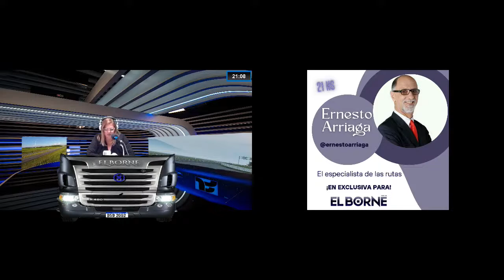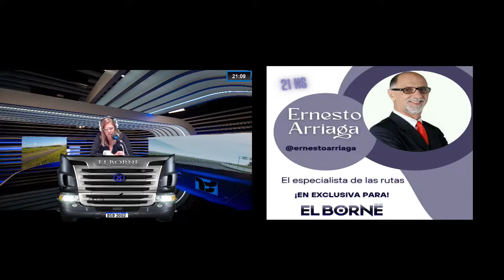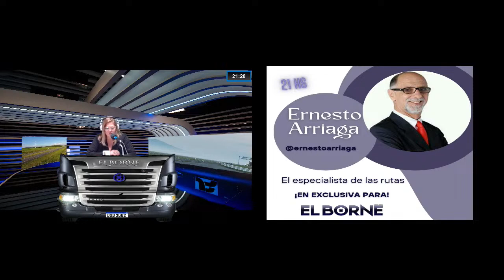Ernerto Arriaga en Exclusivo para El Borne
Con mas de 50 años de experiencia nos relata la dramatica situacion vivida en el Paso Cristo Redentor.